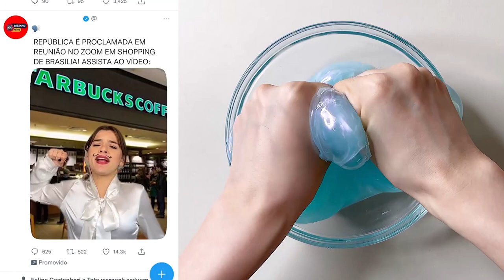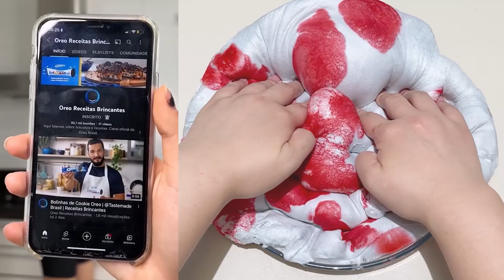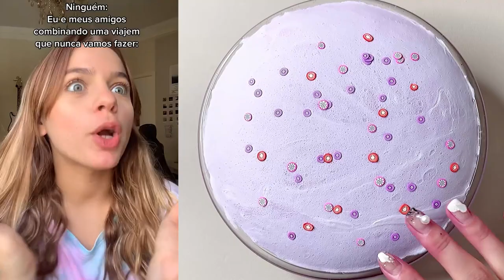✨3 Horas Histórias Hilárias Da Keira Riff Com Slime Y Pastel 💝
✨1 Hora Histórias Hilárias Da Keira Riff Com Pastel 💝 @barbaracoura @dudamaryah @Bruna.Bierhals